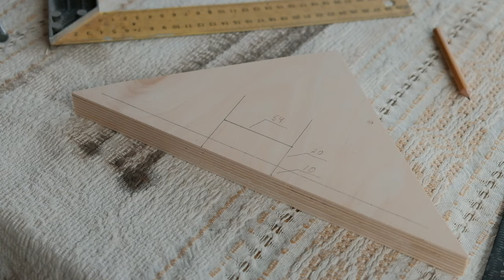Нескучный детский стул 2.0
В этом виде я делаю нескучный растущий детский стул.